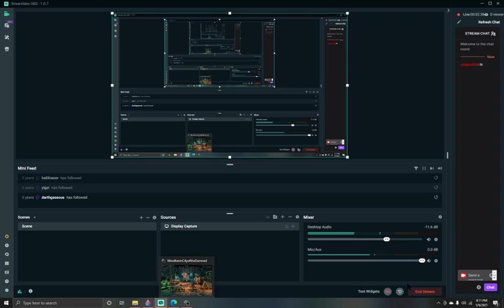Jade Buddah Podclash - My Poor Skaven Getting Victory Stolen by Chaos feat. Stephane Pompougnac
The Jade Buddah Podclash - Clashing Cool Games and Epic Music Mixes, DJ Sets and Mixtapes from across the world. Hit me up in the comments if you want to be featured.

You can find some Epic mixes in my History, Likes and Reposts on:

Music and Coolness Provided by:
Stephane Pompougnac - November 2013 Mix -